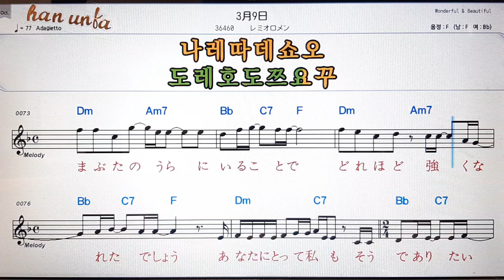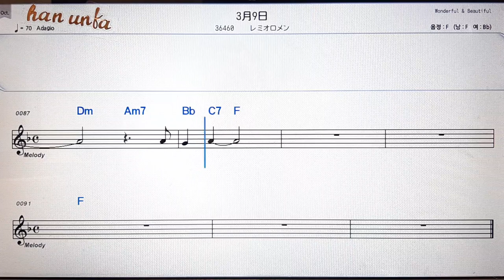3,월9일/레미오로멘💕日本の歌*Karaoke*Sheet Music*(한*일본어 동시 발음)韓国語 日本語の同時発音